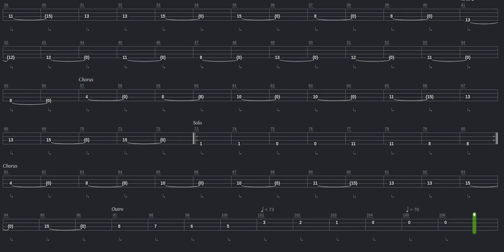Ruled By Secrecy Bass Tab by Muse + Guitar only + Guitar tab